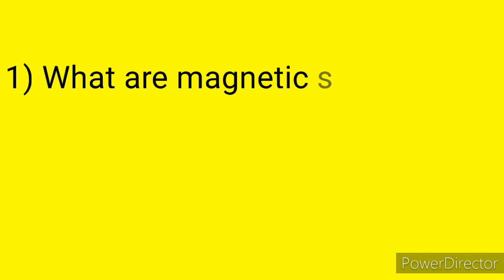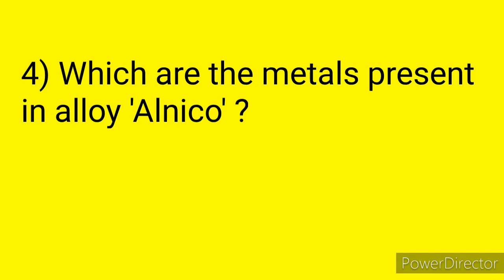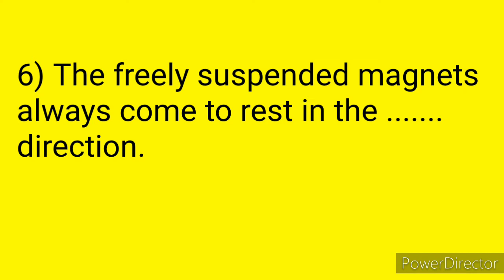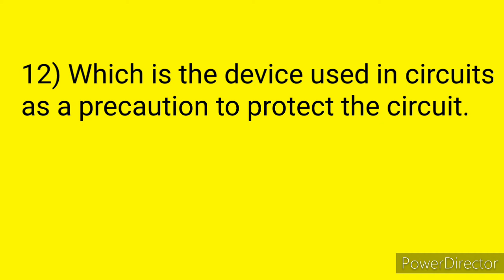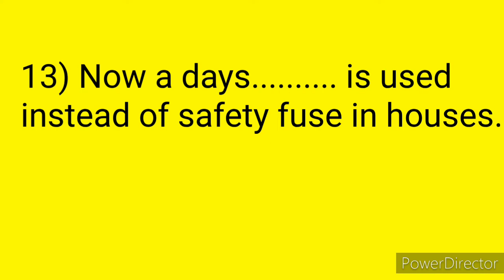USS coaching class basic science English medium | 2020 | part 4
USS coaching class
basic science
English Medium
part -4

An easy way of learning !